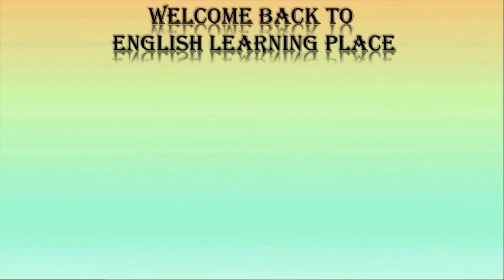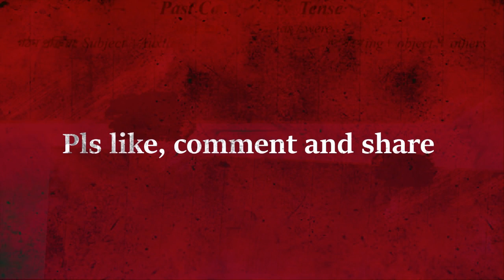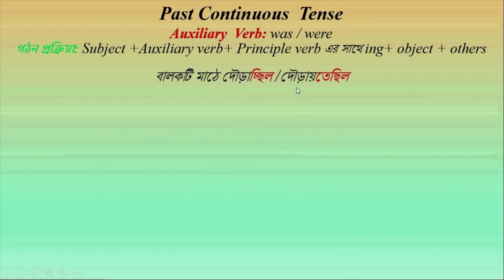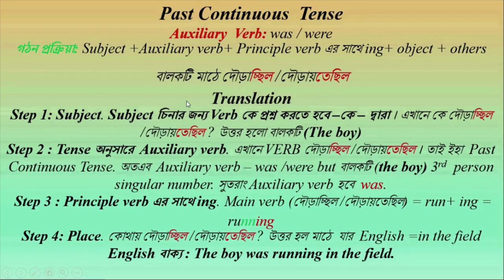past continuous tense past continuous tense in details episode 3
hi everyone, this is the third  episode of tense (Past continuous ) chapter of English grammar. By watching this video, we will be able to know how we can make english sentences by past continuous tense.